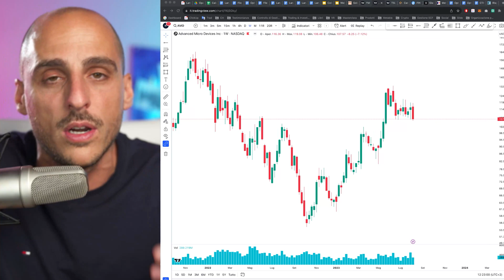SMART MONEY 💰 GUADAGNA con il trading usando gli order block e aree di interesse (CORSO GRATIS)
Ti piacerebbe diventare un esperto di trading di medio/lungo periodo e operare sui mercati come un professionista?

Prenota una call con Alessandro per intraprendere un percorso sul Trading e risolvere eventuali dubbi

Vuoi provare GRATUITAMENTE I NOSTRI CORSI?

Vuoi fare trading ma senza rischiare i tuoi capitali?

💡 Scopri la potenza della SMART MONEY nel trading!

In questo video, ti guideremo attraverso la teoria degli Order Block e delle Aree di Interesse, due concetti fondamentali per comprendere come le grandi istituzioni muovono il mercato.

📊 Imparerai a identificare queste zone sul grafico e a utilizzarle per entrare in posizioni vantaggiose, proprio come fanno i trader professionisti.

🚀 Questo video è un must per chiunque voglia portare il proprio trading a un nuovo livello, sfruttando le stesse strategie utilizzate dalle grandi banche e fondi d'investimento.

Chi è PropUp Trading?

PropUp Trading è il canale youtube dedicato a tutti gli appassionati di Trading che vogliono diventare dei Trader professionisti, anche se in questo momento partono da zero e non hanno capitali.

🔎All'interno del canale PropUp Trading troverai:
- Lezioni di trading (per principianti ed avanzate)
- Lezioni di analisi tecnica (per principianti ed avanzate)
- Trading volumetrico
- Strategie di trading vincenti e che funzionano
- Strategie di trading intraday e multiday
- Indicatori di trading
- Trading azionario
- Trading LIVE

Il nostro obiettivo è quello di aiutare tutti gli appassionati di trading a diventare trader di successo, anche partendo da zero e senza rischiare i propri capitali. .